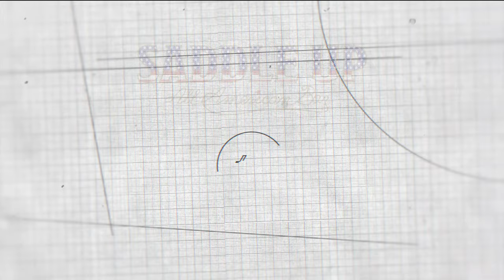Saddle Up - Lake Buena Vista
Saddle Up is an All American bar known for country music parties, great drink specials, amazing events, and a delicious southwestern menu